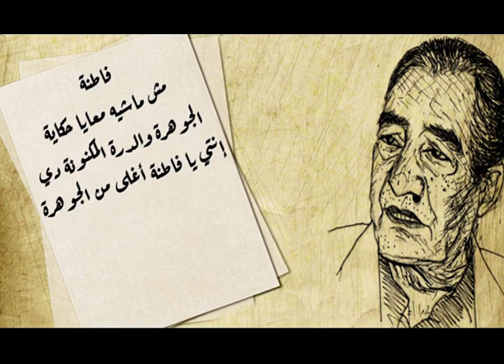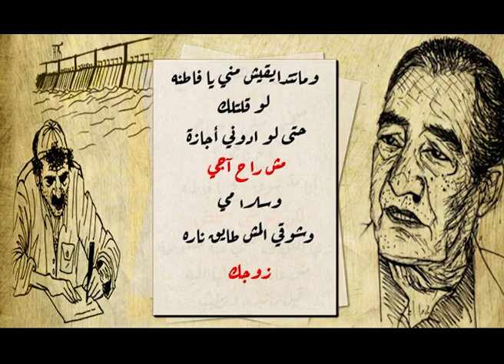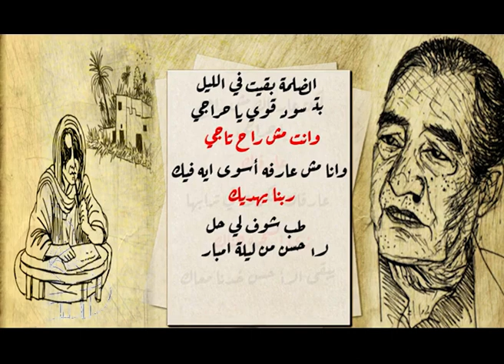جوابات الأسطى حراجي القط - الجواب السابع و الرد - الشاعر / عبد الرحمن الأبنودي